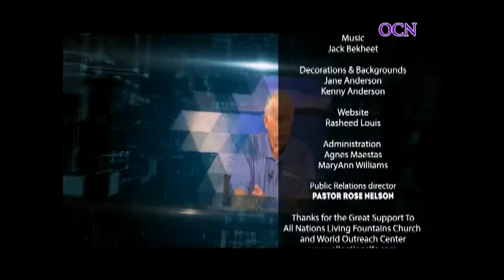Interview with Actor and Minister Mel Novak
Ministers David and Wendy Lynn Adams host award-winning actor and ordained minister Mel Novak as he gives his unforgettable life testimony.